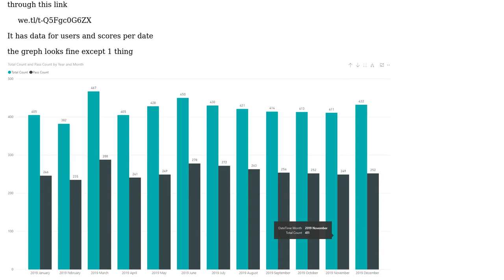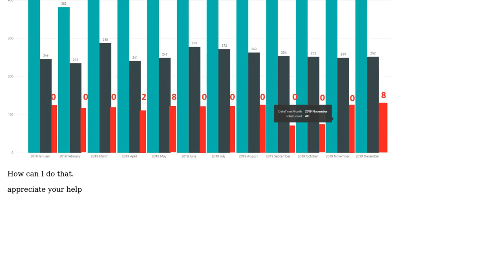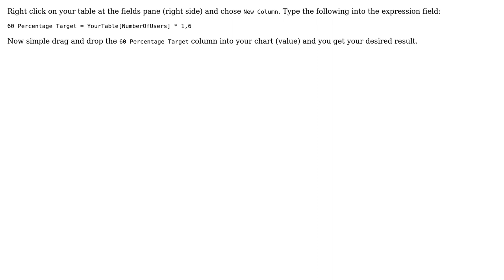Calculated column that is for each time series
With thanks & praise to God, and with thanks to the many people who have made this project possible! You are responsible for your own actions.